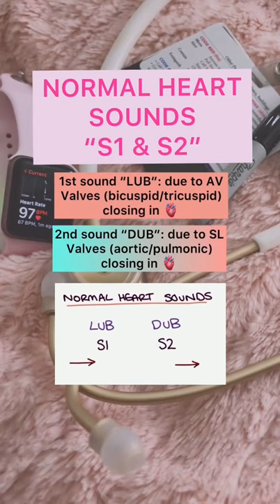🫀HEART SOUNDS MADE SIMPLE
🫀HEART SOUNDS

🫀The heart's job is to pump blood and this can create some noise.

🩸1st sound (S1): "LUB". This sound is due to the closure of the AV Valves (bicuspid/tricuspid). It happens when the ventricles start to contract "Systole".

🩸2nd sound (S2): "DUB". This sound is due to the closure of the SL Valves (aortic/pulmonic). It happens when the ventricles start to relax "Diastole".

✅S1 + S2 = normal heart sounds✅

🩸3rd sound (S3): caused by increased atrial pressure leads to rapid ventricular filling.
👤Found in: HEART FAILURE with older patients, normal in younger patients less than 40 yrs.
🎶Sound: KEN...tucky, KEN...tucky. Very similar to the sound of a horse competing in the KENTUCKY derby.

🩸4th sound (S4): caused by a forceful atria contraction against noncomplaint/stiff ventricle.
👤Found in: Patients with stiff ventricles from hypertension, aortic stenosis, ischemic heart disease.
🎶Sound: teNNE..ssee, teNNE..ssee

HEART MURMUR: normal blood flow is smooth with ⬇️ noise, heart murmurs are turbulent with ⬆️ noise.

🩸Mumur of Mitral Stenosis: caused by mitral valve narrowed.
👤Found in: Rheumatic Heart Disease, Infective Endocarditis
🎶Sound: whispering the letter "R"

🩸Murmur of Mitral Regurgitation: caused by incompetent mitral valve.
👤Found in: Weak Valve, Ischemic Heart Disease, Infective Endocarditis, Rheumatic Heart Disease
🎶Sound: Being freezing and saying "Brrrr" 🥶❄️

🩸Murmur of Aortic Stenosis: narrowed aortic valve.
👤Found in: idiopathic age related calcification of valve
🎶Sound: Touching lips to a fuzzy microphone.🎤

🩸Murmur of Aortic Regurgitation: caused by incompetent aortic valve that causes backflow of blood.
👤Found in: Connective Tissue Disorders (ex: Marfan Syndrome)
🎶Sound: diving and hearing noise underwater 🤿💦

XOXO Amanda

Heart sound drawings credit: @zerotofinals ❤️❤️❤️